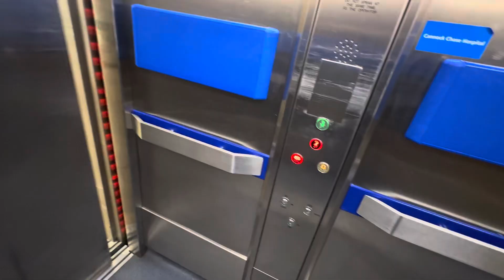Stannah Lift @ Cannock Chase Hospital